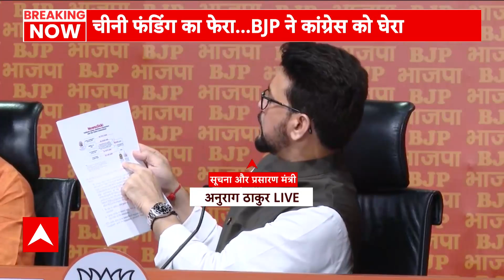Rahul Gandhi की नकली मोहब्बत की दुकान में चीनी सामान साफ नजर आने लगा है- Anurag Thakur | News Click